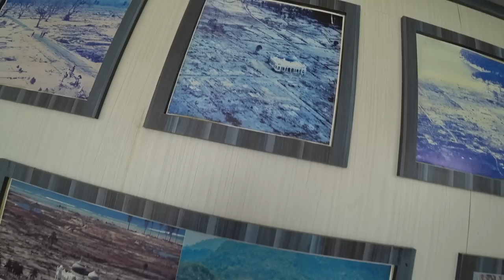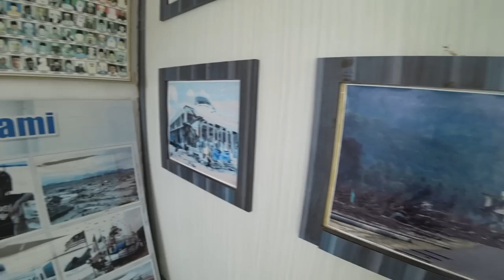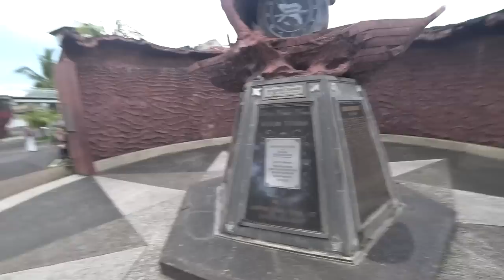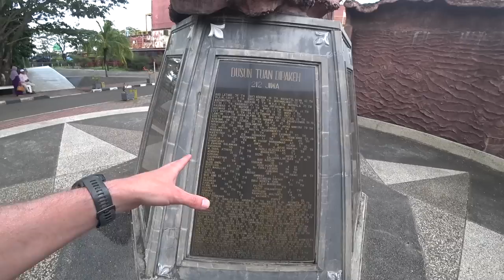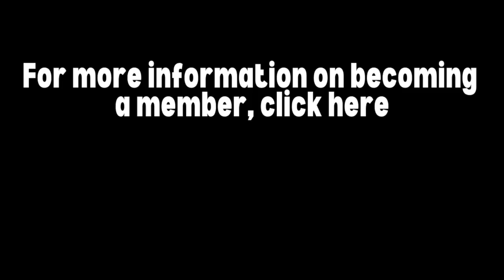One Thing Aceh Doesn't Have (But everywhere else in Indonesia does)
Today we are picking up where we left off in the last video. After eating some delicious Mie Ayam, I headed to the coast to check out the mosque that miraculously survived the tsunami in 2004.

Before we get going though I had to grab some bananas at a fruit market on the side of the road. I love Indonesia for this, fresh fruit all over the place, and for cheap, only a dollar fifty for a huge bunch of bananas.

Unfortunately, I wasn't able to go inside Rahmatullah mosque, but I was able to see the room full of pictures after the tsunami and I was able to get up close to the window and see the inside.

I then drove to the beach, a very empty and quiet beach, to enjoy a coconut. I went down the beach to see if there was any action anywhere and I finally found a spot with a few more people and a lady grilling up some delicious fish.

It was there that I met a man who spoke fluent Japanese. びくっりした！

I then went to the PLTD Apung 1. It's a tourist attraction and a former active-duty electric generator ship, stranded on dry land in Banda Aceh, Sumatra, Indonesia. The 2,600-ton vessel had been in the sea when the 2004 Indian Ocean earthquake and tsunami occurred, with the tsunami carrying her 2 to 3 kilometers inland.

I then finish up the video by explaining a little bit about what you don't see in Aceh but you do in all other places in Indonesia. And that is monuments and anything related to the Indonesian independence. I explain in the video why...

00:00 FRUIT MARKET
01:48 WHAT ARE WE DOING TODAY?
03:20 TSUNAMI MOSQUE
06:21 TSUNAMI AFTERMATH PICTURES
08:28 TO THE BEACH!
12:00 COCONUT TIME
14:00 TIME FOR IKAN BAKAR
19:00 MEETING LOCAL WHO SPEAKS JAPANESE
22:00 HUGE SHIP TSUNAMI MUSEUM
27:10 THE FREE ACEH MOVEMENT EXPLAINED (GAM)